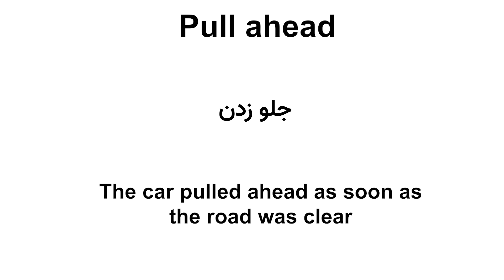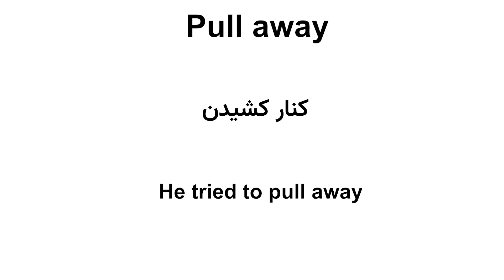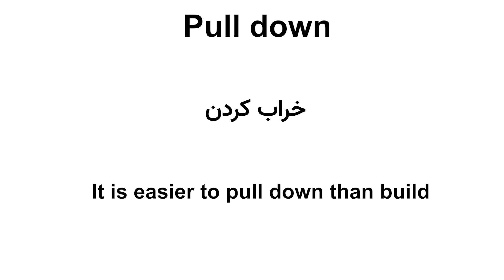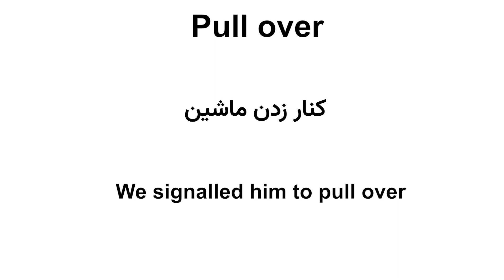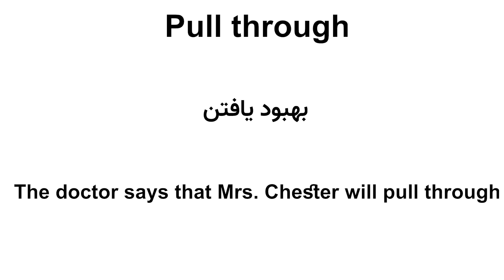فعلهای چند قسمتی (phrasal verbs) با pull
در این ویدیو فعل های چند قسمتی یا phrasal verbs هایی که در آن ها از فعل pull استفاده شده است را با هم یاد می گیریم
امیدوار است این ویدیوها جایگزینی برای رفتن به موسسه و هزینه های هنگفت آموزش زبان انگلیسی باشد
آموزش ساده و روان و رایگان زبان انگلیسی در
hamed's english
کانالی که شما را به خواسته هایتان در زبان انگلیسی می رساند